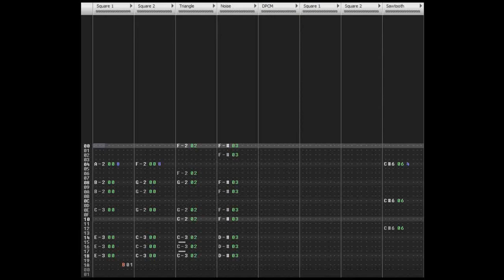Bonus Room Blitz 8-bit cover (VRC6)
aTube catcher needs to get the cock out of its ass

this is my first full cover of a song in famitracker! im hot!